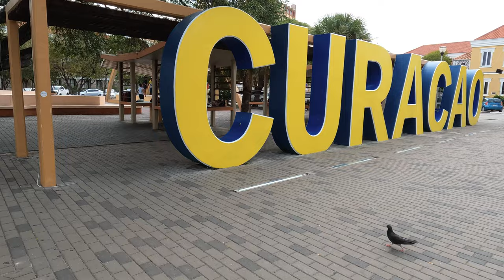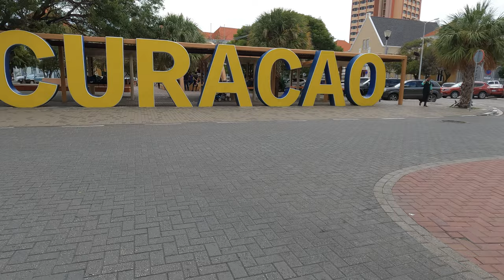Curacao Delights: Willemstad, Salt Lake Willembrordus & The Porto Marie Beach | 5.3K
CURACAO Delights, Part 1: Main views of Willemstad, - the capital city of Curaçao, Salt Lake Willembrordus with wild flamingos and the Porto Marie Beach (Porto Mari / PortMari are other variants of this beach name) with its Crystal Clear Water and marine life.
Most of the used in this clip footage has been captured in 5.3k / 60fps.
Thanks